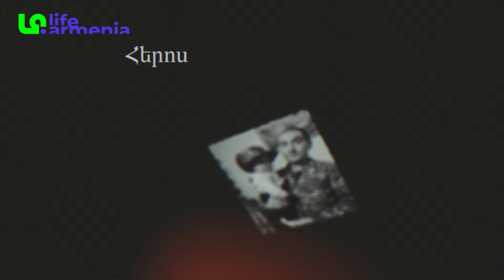Ասում էր՝ տղես պիտի մարզիկ դառնա...